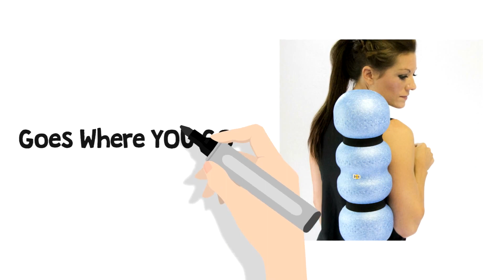Why Rollga?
Rollga is not just a foam roller it is a self-care tool that has the power to optimize your health and get you moving to do the things you love the most.